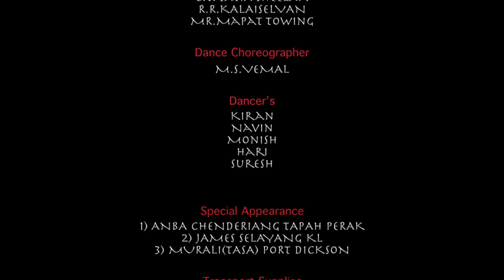NM Linges - Kazhugu Vettai Music Video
Singer : NM Linges
Recording : Extreme Studio

Story & Direction By :NM Linges & N.R. Suthagar
Cinematography By : SJV Cine Production
Cinematographer : N.R.Suthagar
Editor : Vasukannan Rathinavellu

Dance Choreographer : M.S. Vemal
Dancer's : Kiran, Navin, Monish, Hari, & Suresh

Special Appearance : Anba Chenderiang Tapah Perak, James Selayang KL, Murali(TASA) Port Dickson